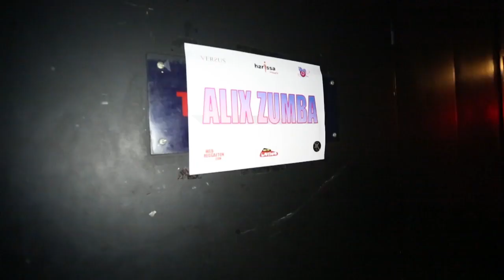Great zumba france dance with hot girls n sexy man